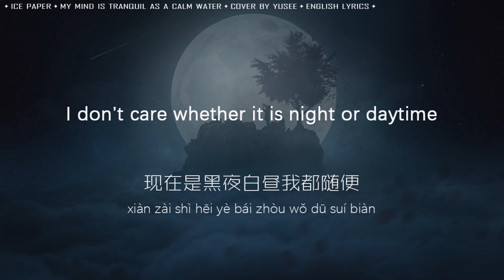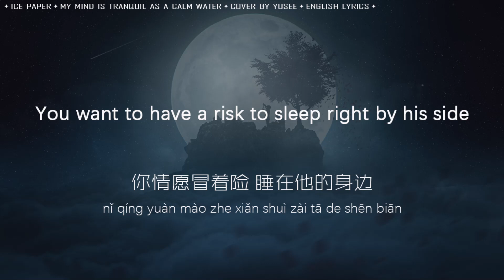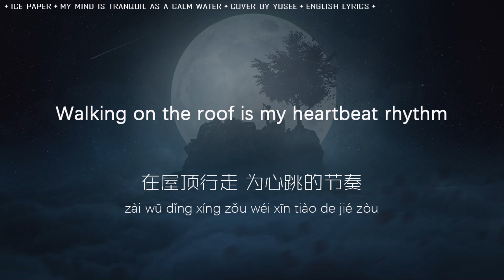【Engsub】 Yusee - Mind is calm as stagnant water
心如止水 / Mind is calm as stagnant water
Original singer：Ice Paper（Cover by Yusee）

Lyrics

Talking to the moon is the reason I hold
Do you fear that I will become an ugly beast
Walking on the roof is my heartbeat rhythm
Is it likely that I will stop at the world end

Soaking in a ten-liter bottle
I only wanna breath I dislike misty place
Appearing in a lonely drawer
In the past your action didn’t match what you said

I don’t care whether it is night or daytime
Like a lost swan I just swim on the river
Trying to get the debris in the nightmare
I don’t need your song for good rest any more

You talk nonstop and keep finding excuses
Will you perform anatomy on me with pride
She loves other man and may not accept you
Is it an addiction would you slowly drop down

In the red gorgeous room there are some old records
Don’t listen to them all with the broken play button
You want to have a risk to sleep right by his side
With no patience to figure how long you can stay with him

Passing several streets you can find the key
To solving my problem without any doubt
Taking a few turns I come back to the start
How should I show up myself in front of you

作词：Ice Paper
作曲：Ice Paper
编曲：Ice Paper

Talking to the moon 放不下的理由
是不是会担心 变成一只野兽
Walking on the roof 为心跳的节奏
是不是会暂停 在时间的尽头

浸泡在十公升的瓶里
单纯想要呼吸 讨厌云里雾里
出没在被遗忘的抽屉
你曾经的手笔 写着心口不一

现在是黑夜白昼我都随便
像迷路的天鹅游失在水面
尽力去捕捉恶梦里的碎片
不需要你的歌来帮我催眠

说不完的话 找不完的借口
是不是会狠心 把我骄傲解剖
爱着谁的她 能否将你接受
是不是会上瘾 拜托慢些降落

华丽的红房间 发霉的旧唱片
没必要听个遍 掉了漆的播放键
你情愿冒着险 睡在他的身边
没耐心去分辨 谁和谁能够走多远

穿过几条街就能找到关键
解开我的问题没什么悬念
转了几个弯还是回到原点
我该如何出现在你的面前

韩语 字幕 歌词 翻译 拼音 发音
한글자막 가사번역 병음 발음